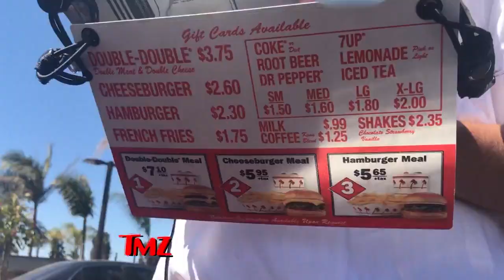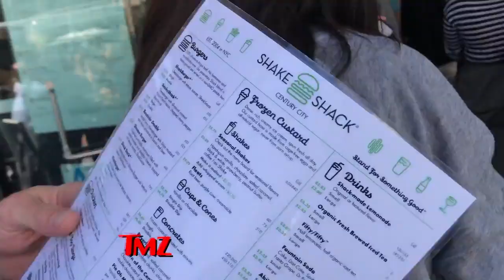IN-N-OUT BURGER VS SHAKE SHACK BURGER | MAX VLOG | TMZ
Max tries to solve the age old problem of east coast burgers vs west coast burgers...

About Max Vlogs:
Max Vlogs! The sexiest Vlogger in the Vloggersphere. Keep up with what Max is doing here! From travelling around the world to talking about his time on TMZ, Max Vlogs covers it all.